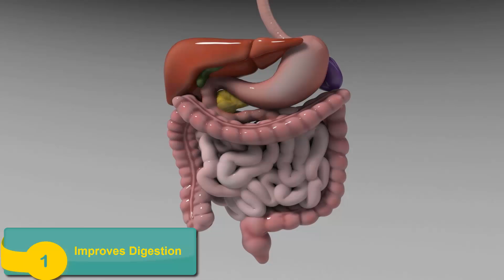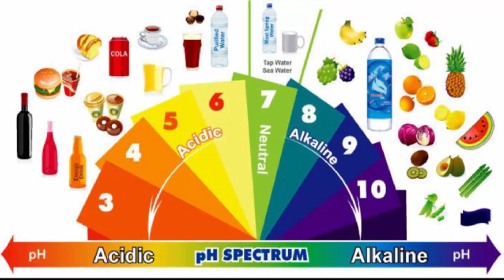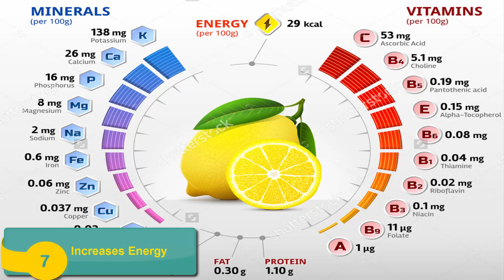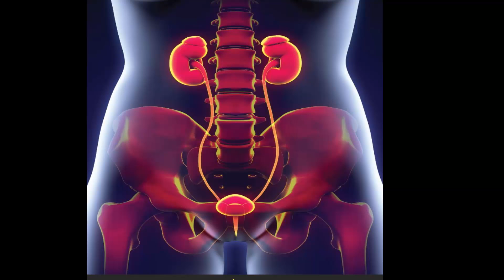How lemon saves from 10 health problems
Lemon is a good source of many nutrients like calcium, potassium, magnesium, iron and vitamins A, C and B-complex as well as pectin fiber, proteins and carbohydrates. Lemon’s citric acid and strong antibacterial, antiviral and immune-boosting powers also help keep you healthy. its save from health problems and cleans skin,Improves Digestion,Aids Weight Loss,Supports Immune System,Treats Bad Breath,Balances pH Level,Increases Energy,Cures Throat Infections,Controls High Blood Pressure,Cleans the Urinary Tract